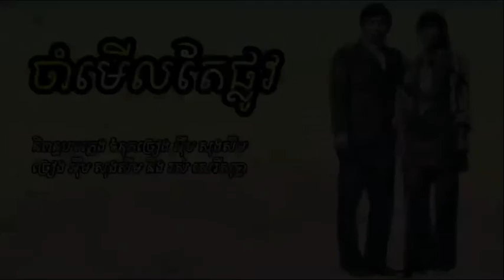ចាំមើលតែផ្លូវ/Jam merl ter piov/M Soungsrm-Ros Sreysothea/Ang Pakche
ចាំមើលតែផ្លូវ
និពន្ធបទភ្លេង-ទំនុកច្រៀង អុឹម សុងសឺម
ច្រៀង អុឹម សុងសឺម និង រស់ សេរីសុទ្ធា